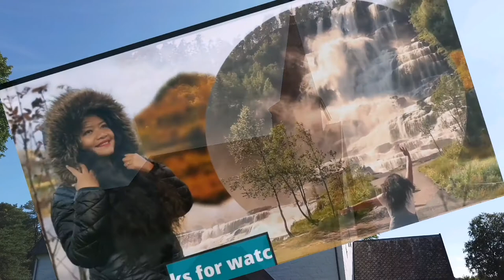RANEM CHURCH | TRØNDELAG COUNTY | NORWAY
Ranem Church  is a parish church of the Church of Norway in Overhalla municipality in Trøndelag county, Norway. It is located in the village of Ranemsletta. It is the church for the Ranem parish which is part of the Namdal prosti (deanery) in the Diocese of Nidaros. - Wikipedia